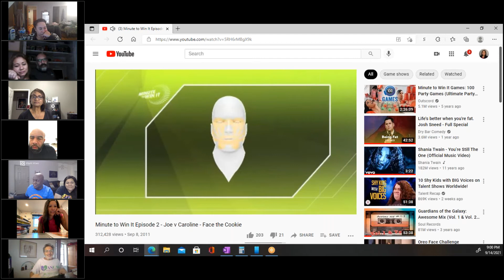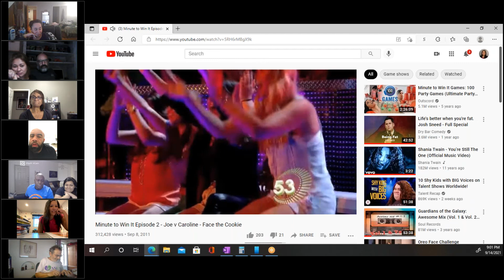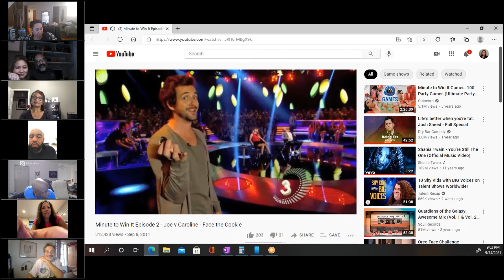9/14/21- Renal Medullary Carcinoma (RMC)